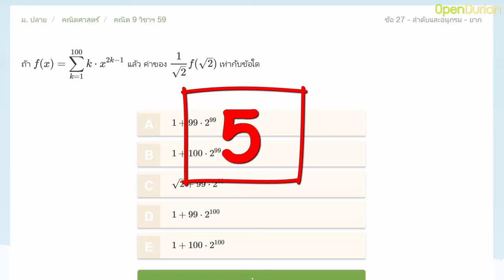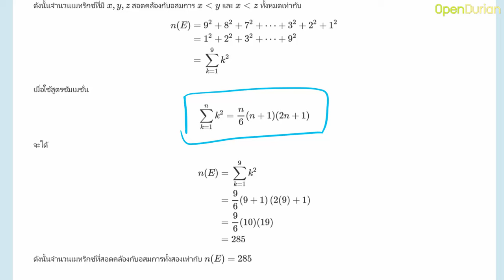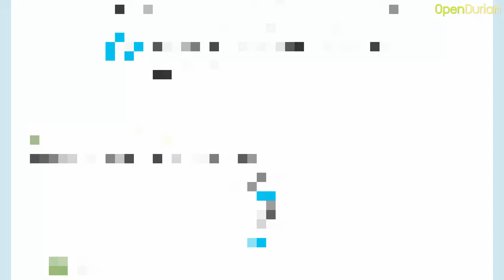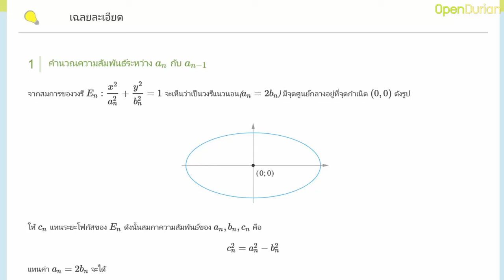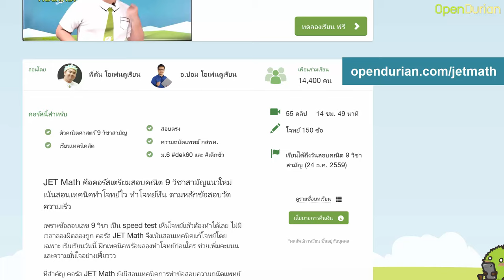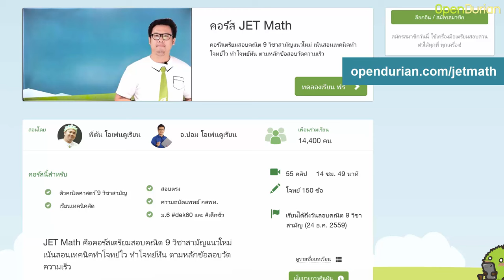ข้อสอบคณิต 1 วิชาสามัญ ที่ยากที่สุด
5 อันดับ ข้อสอบคณิต 1 วิชาสามัญ ที่โหดที่สุดตั้งแต่เคยสอบมา จะยากแค่ไหนมาดูกันครับ

ทำข้อสอบพร้อมเฉลยแบบละเอียดยิบ คลิก

JET Math คอร์สเตรียมสอบคณิต 1 วิชาสามัญ เน้นเทคนิคทำโจทย์ไว
ดูรายละเอียดคอร์สและทดลองเรียนฟรี คลิก

และคอร์สอื่นๆ รวม26คอร์ส ครบทุกอย่าง